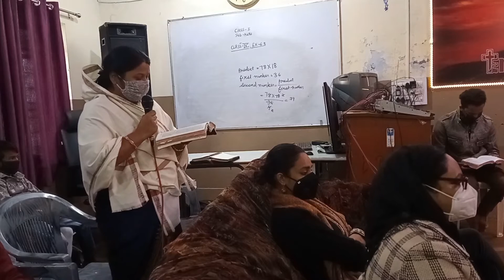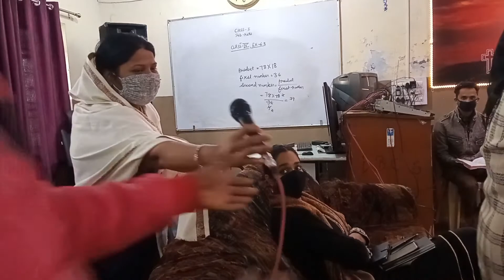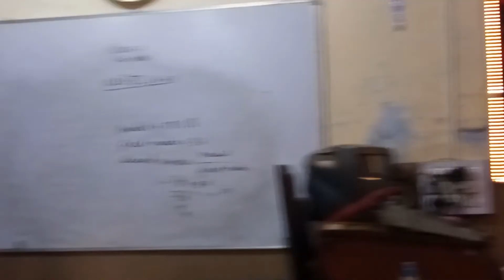Sunday Church Service 07/02/21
Church Address- Emmanuel Mission School, Sakatpura, Thermal Colony Gate No.3, Sakatpura, Kota (Rajasthan) 324008.
Every Sunday Church Service Time 9:00 to 10:30 am